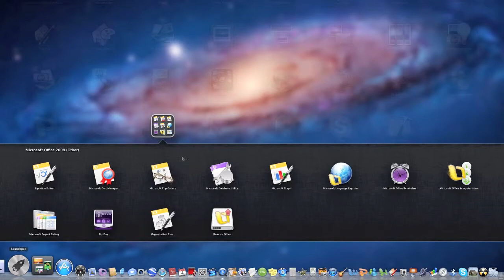Mac OSX Lion Mission Control & Launch Pad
demo of launch pad and mission control part of the new mac osx lion